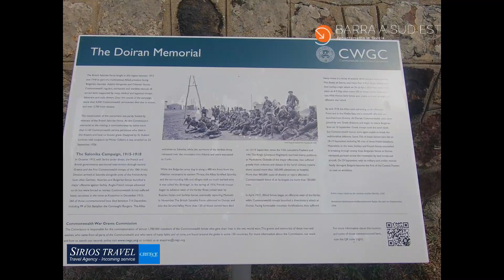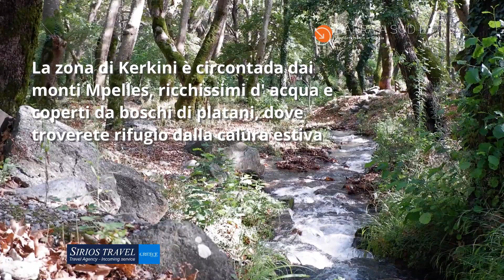LAGO DOIRAN (KILKIS) E LAGO DI KERKINI (SERRES)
LAGO DOIRANI E ZONA UMIDA DI KERKINI (GRECIA)